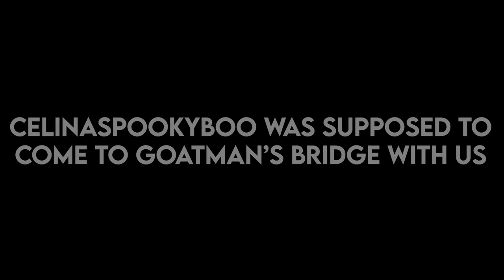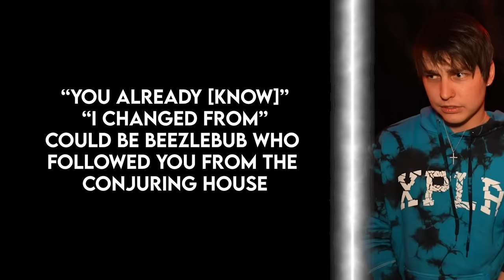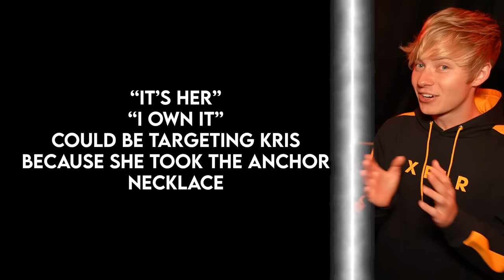How Did We Miss This? | Demonic Goatman's Bridge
Sam and Colby react to all the things they missed at the demonic Goatman's Bridge in Denton, TX. Shadow figures, demons, connections with CelinaSpookyBoo and KallmeKris... this overnight was terrifying. If you spotted anything else let us know!

How Did We Miss This? | Demonic Goatman's Bridge | Sam and Colby React